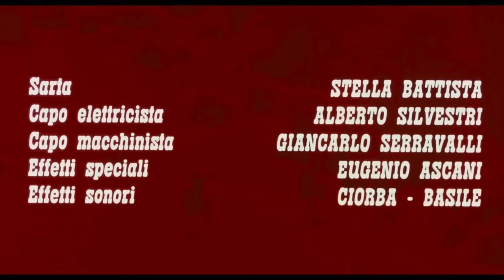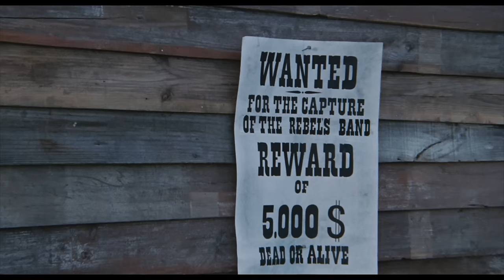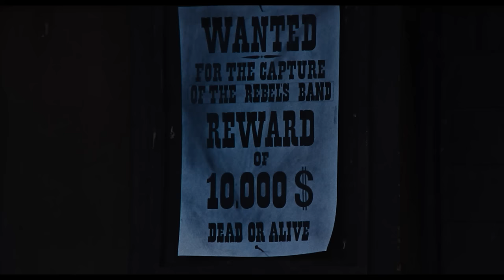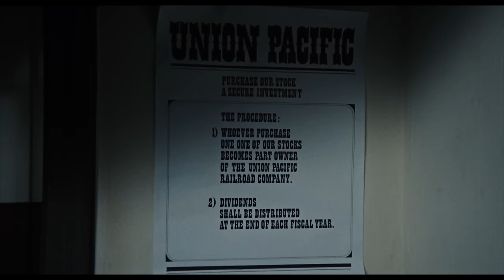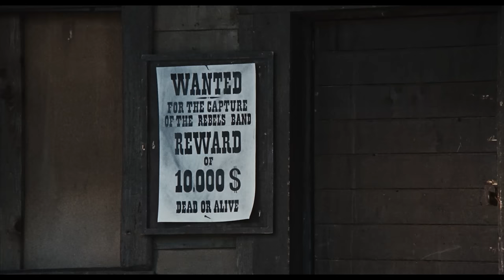Sing mir das Lied der Rache | HD | Western | Ganzer Film auf Deutsch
Direktoren: Mario Bianchi
Autoren: Alberto Cardone, Eduardo Manzanos, Vinicio Marinucci
Schauspieler: Sergio Ciani, William Berger, Frank Braña
(1973)

Ein Nordstaaten-Captain auf der Jagd nach einer Schar marodierender Soldaten, die nach dem Ende des Bürgerkriegs das Land unsicher machen. - Mit jazzigem Soundtrack untermalter, knallharter Rachewestern, in dem der ehemalige Sandalenheld Alan Steel alias Sergio Ciani und der Österreicher William Berger erbitterte Gegner spielen.